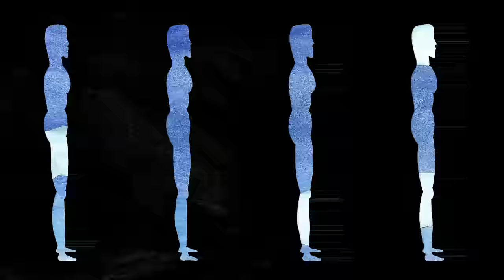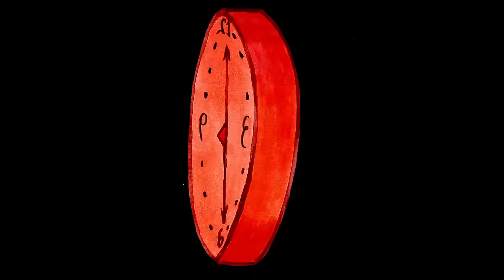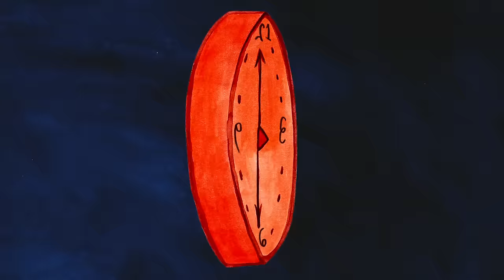Bruce Hornsby & Ezra Koenig - Sidelines (feat. Blake Mills) [Official Music Video]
Director: Kitty Ninon Anais Faingold

Lyrics:
I'm traveling now to Salem
I'm a judge at a jury trial
Got to get there by morning sunrise
Got to save someone's innocent life

Open up, open up hysteria
Fear at a, at a fever pitch
Fever streets walk don't walk
Crowded sky of ventilators
Antennas out, under the
Moving sky moving sky

Moving road, billboards flying by
Rental cars, tubes and tires and chains
Everything around me silently linked
Signs generating reality

Now every surface lethal
Wipe it down and change your mood
A shapeless, creeping, growing thing
A Salem barrister's Waterloo
Crowded sky of ventilators, antennas out
Under the moving sky moving sky

As we sit on the sidelines